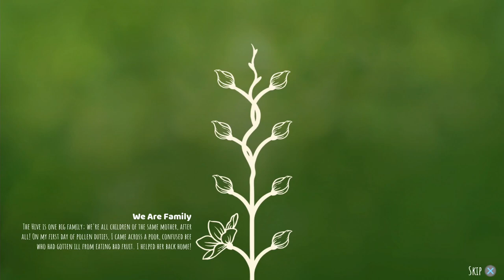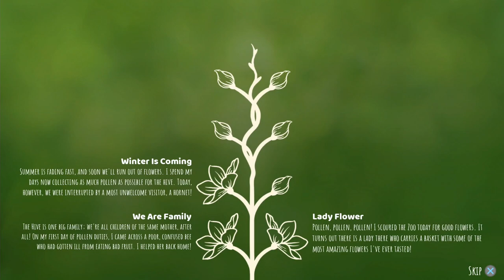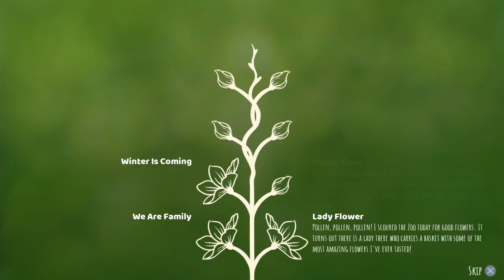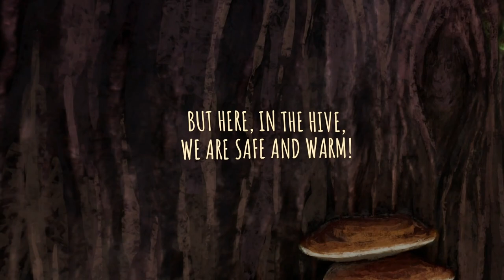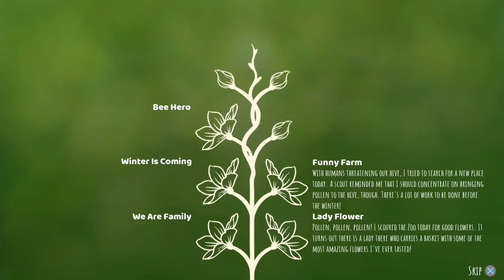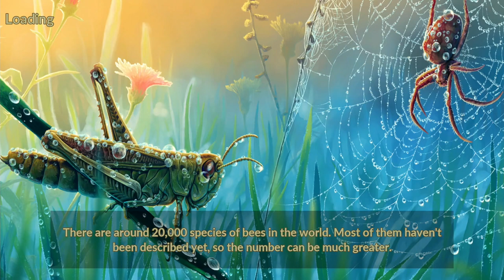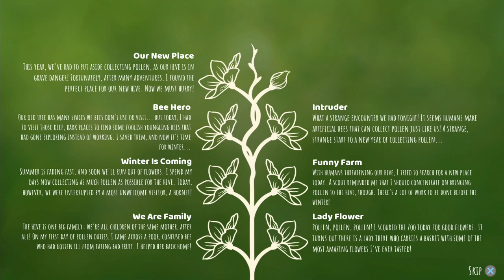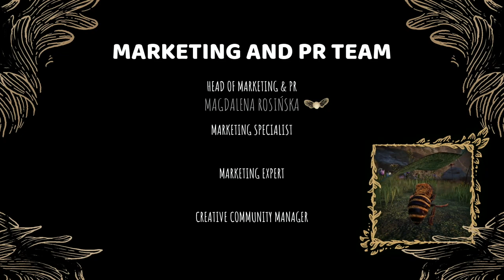Uncover the Secret World of Bees - Bee Simulator (PS4 Gameplay)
🐝🎮 Explore the Buzzing World of Bee Simulator on PS4! 🎮🐝

Get ready to embark on an extraordinary adventure in the enchanting world of Bee Simulator! Immerse yourself in the fascinating life of a honeybee as you navigate through lush environments and experience the thrill of flight, teamwork, and exploration. 🌼🍯

🌺 **Game Overview** 🌺
Dive into the intricate world of a bee colony with Bee Simulator for PS4! This unique simulation game lets you take on the role of a young bee, learning the ropes of life in a hive. From collecting nectar to creating honey, and even defending your hive from predators, every aspect of bee life is at your fingertips. The stunning graphics and attention to detail bring the microcosm of a bee's existence to life like never before.

🌼 **Key Features** 🌼
🍯 **Fly Freely:** Soar through expansive environments including a vibrant park, bustling city, and lush meadows. Experience the joy of flight as you explore every nook and cranny of these beautifully designed landscapes.

🐝 **Learn and Explore:** Uncover the secrets of the bee world as you gather pollen, communicate with fellow bees, and complete various missions. Learn about the critical role bees play in pollination and the environment.

🌸 **Hive Life:** Step into the shoes of a diligent worker bee and contribute to your hive's success. Collect pollen, produce honey, and participate in elaborate dances that convey important information to your hive mates.

🦋 **Challenges and Quests:** Engage in a variety of challenges and quests that test your flying skills, problem-solving abilities, and resourcefulness. Protect your hive from danger and ensure its survival in the face of adversity.

🌟 **Experience the Bee's Journey:** From the perspective of a small bee, witness the world's wonders up close, from blooming flowers to towering skyscrapers. See the world from a new angle and appreciate the beauty of nature and human architecture alike.

🌻 **Link to PlayStation Store** 🌻
Ready to embark on this educational and captivating adventure as a bee? Purchase Bee Simulator on the PlayStation Store today

Join the buzzing community of players who have already fallen in love with Bee Simulator. Explore, learn, and thrive as a honeybee in this one-of-a-kind simulation game. Are you ready to spread your wings and take to the skies?